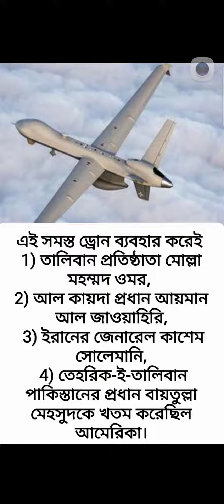US made drone in India